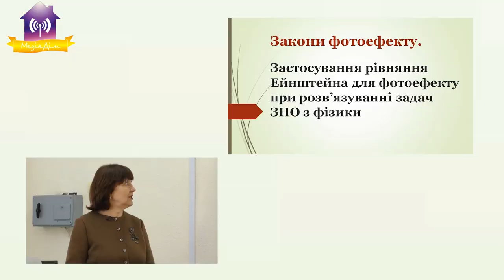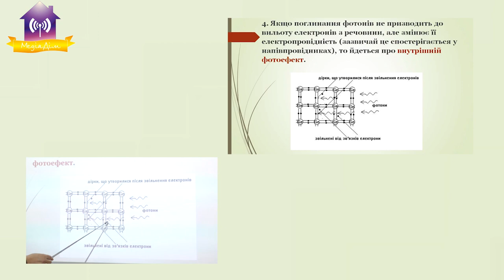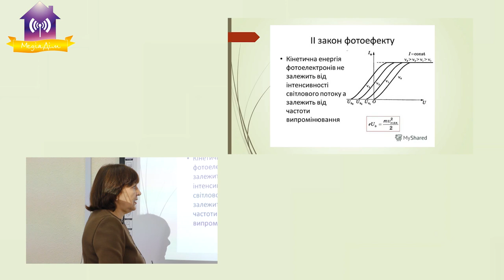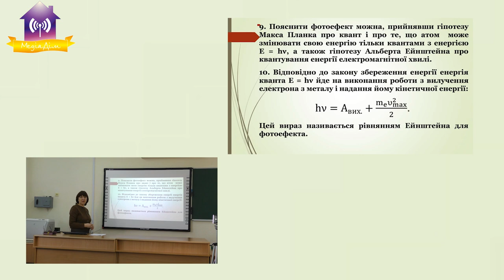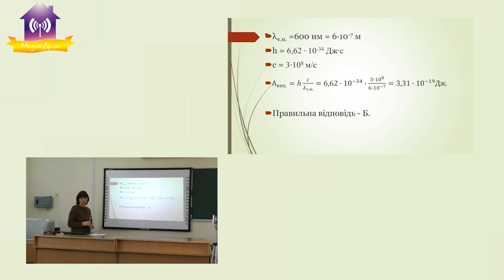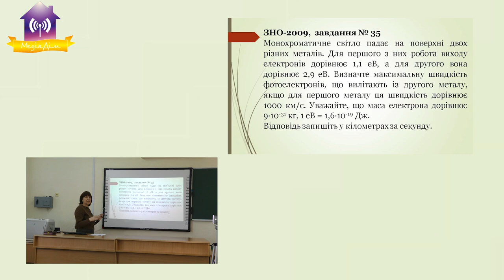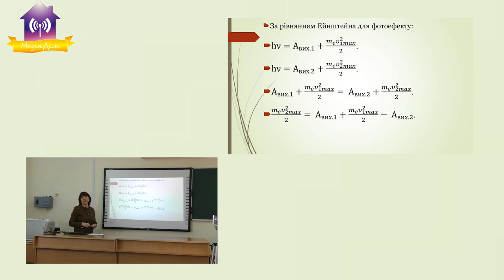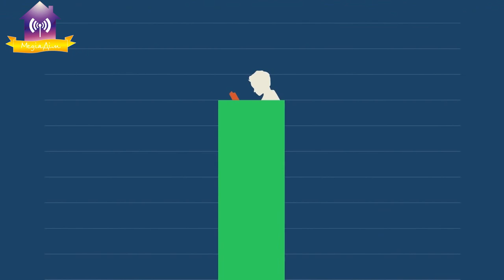Фізика №2. Тараброва С.М. Урок для учнів 11-х класів в рамках підготовки до ЗНО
Фізика №2. Викладач - Тараброва С.М. Тема:« Закони фотоефекта. Застосування рівняння Ейнштейна для фотоефекта при розв’язуванні завдань ЗНО з фізики»